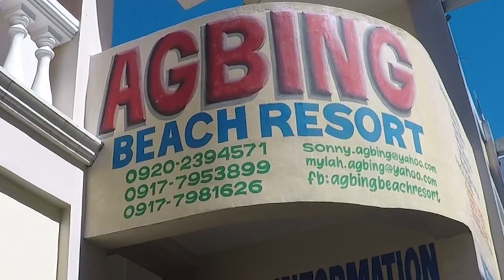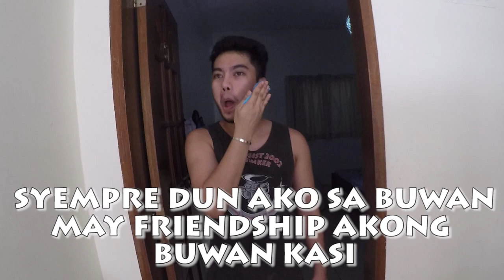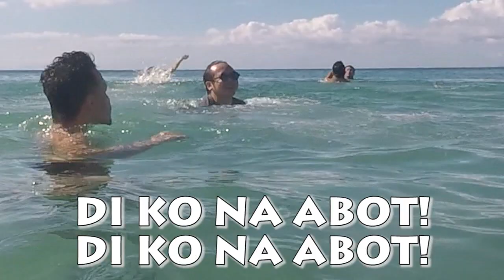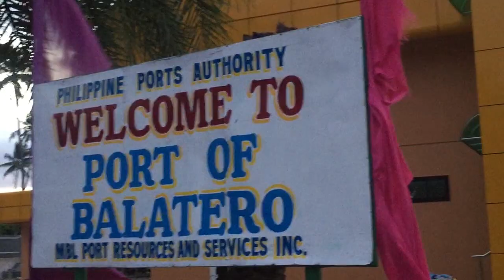Puerto Galera 2018 | BEACH TIME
Enjoying the beach with some stunts and everything! Check it out!

This is actually the PART 3 of our Puerto Galera trip in Oriental Mindoro, Philippines

**CAZZY DISCOUNT LINKS!
**CAZZY ON SOCIAL MEDIA!